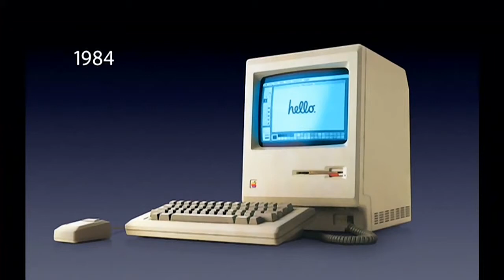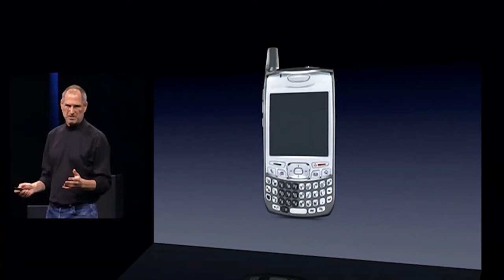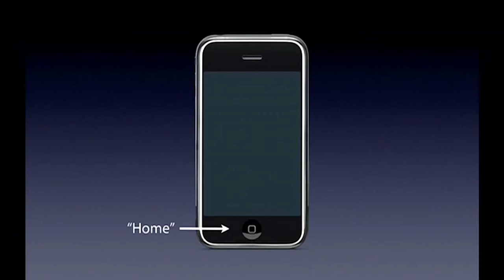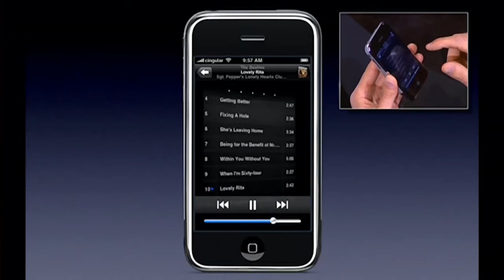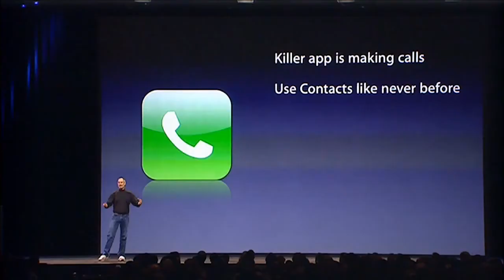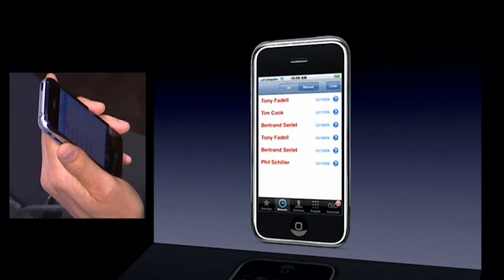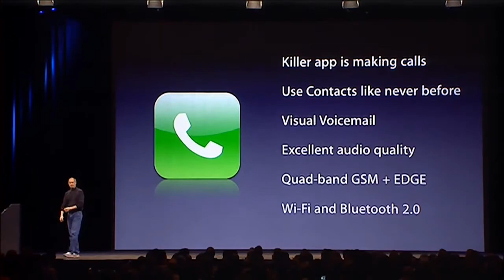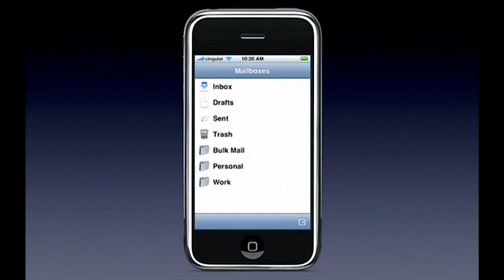Steve Jobs - 2007 iPhone Presentation ( Part 1 of 2 ) - EPC Group